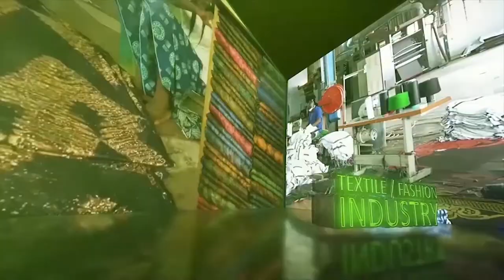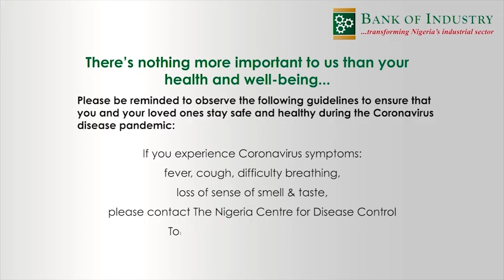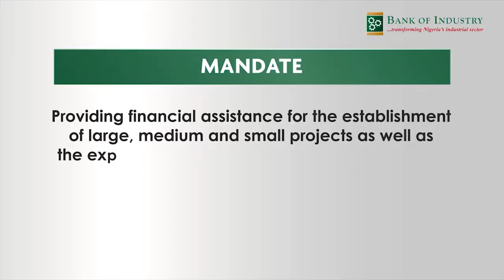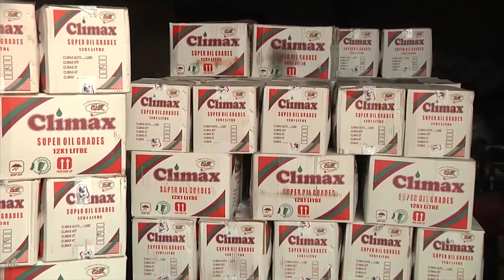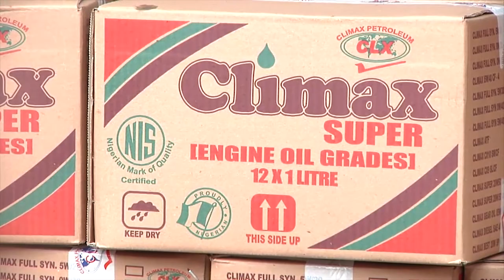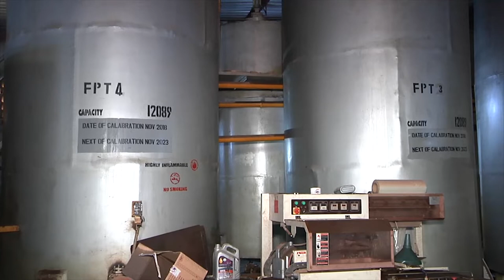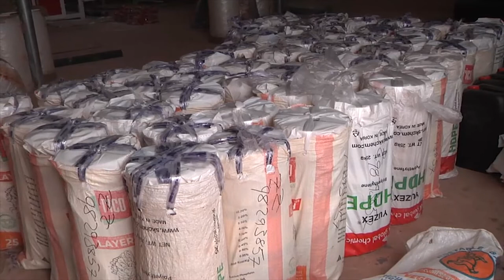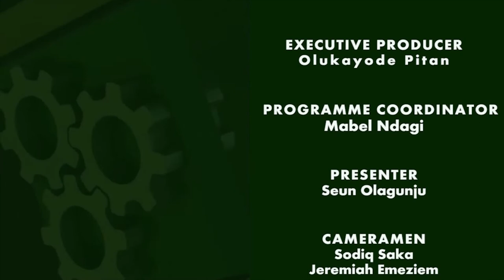BOI IMPACT: MSME Development Fund Testimonials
In this episode of BOI Impact, Plasmatix Nigeria Limited, Climax Petrochemicals, and Bayou Multi Resources are highlighted as three beneficiaries of the Bank's MSME development fund.They emphasize how the support of the BankofIndustry substantially transformed their different businesses, even enabling them to export.

BOI Impact is the Bank of Industry’s flagship programme where we bring you first hand accounts of the Bank of Industry's efforts to transform Nigeria’s Industrial Sector.

BOI Impact, presented by Seun Olagunju (Head, Corporate Communications Division - North, BOI)

Driven by our mandate of providing financial assistance for the establishment of large, medium and small projects as well as the expansion, diversification, rehabilitation, and modernisation of existing enterprises, the Bank of Industry Limited (BOI) exists to facilitate the transformation of Nigeria’s industrial sector.

Our drive for developmental impact is far-reaching, cutting across vital industrial sectors, geopolitical zones and multilateral stakeholders. In doing so, we are focused on nurturing and expanding the emerging sectors of our economy, whilst supporting established segments for increased global impact.